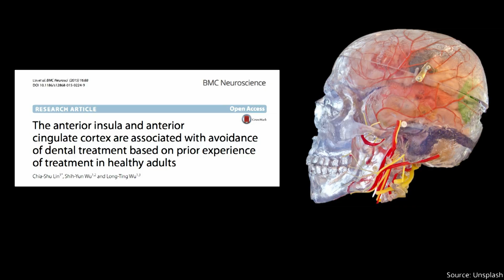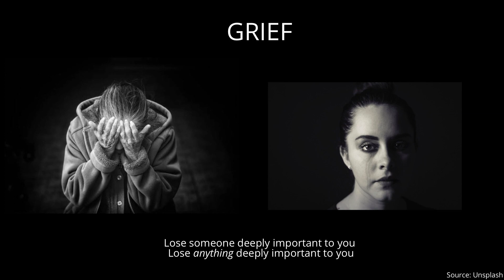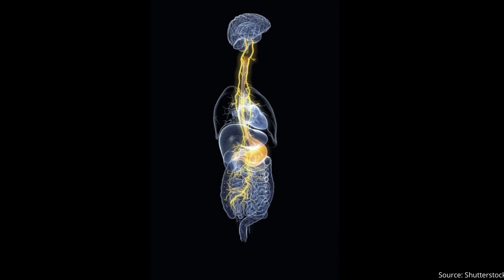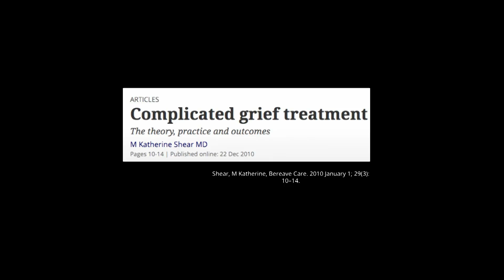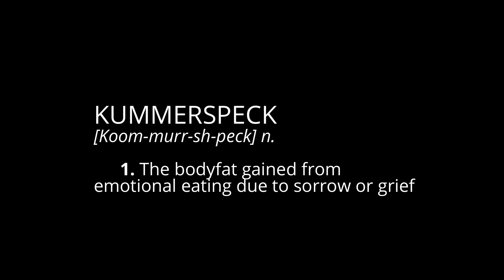Dinner with Grief and Empathy | Aylia Mohammadi | TEDxWinnipeg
Optimal nutrition is a moving target and must consider biological, social, and psychological determinants of diet which is especially important in times of grief. Dr. Aylia Mohammadi empowers people to find joy during their darkest times doing something they have to do anyway; eat.  She encourages those not grieving themselves but may know someone who is, how it is even better to reach out and empathize if they do so over breaking bread.  Dr. Aylia Mohammadi (BSc, MSc, PhD) is a scientist and entrepreneur who combines her background in physics, biology, and health with her passions for food, movement, and the sensory experiences therein. She is the Founder and Scientific Director of Genotique, a personalized nutrition company integrating DNA-based dietary advice with key lifestyle, behavioral and psychological factors to promote and sustain optimal health. She is passionate about helping people find nourishment and thrive while enjoying the pleasures of food and not sacrificing quality of life. She obtained her PhD in Biological Physics from the Donnelly Centre for Cellular & Biomolecular Research and subsequently completed a postdoctoral fellowship at the Lunenfeld-Tanenbaum Research Institute in Toronto, where she currently lives.

Growing up in Winnipeg, her childhood encouraged her career as a scientist and her love of food. This talk was given at a TEDx event using the TED conference format but independently organized by a local community.